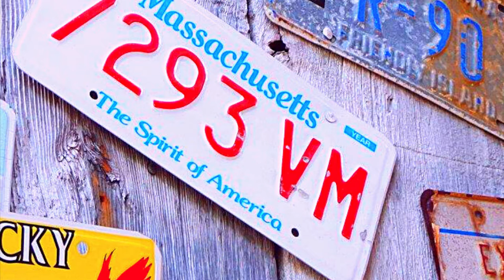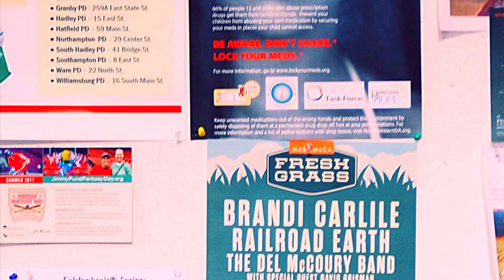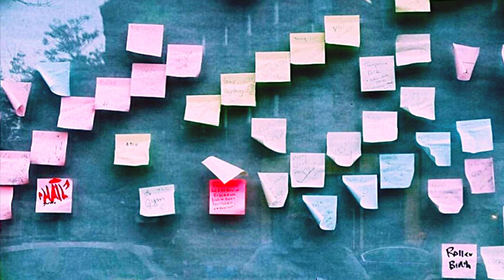KNB Multimedia | Art for TV - Arranged Image